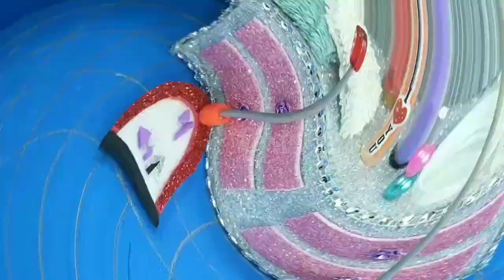diy barbie hacks and crafts for doll house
easy diy dollhouse hacks and crafts for barbie dollhouse. howtomake realistic miniature crafts and diy crafts and just miniature hacks? i will show you mini realistic hacks and crafts from simple materials. i will make many diy ideas namely: mini Toilet cleaning brush, mini Broom and Shovel, mini Bucket and Mop for dollhouse bathroom. also i will make miniature toilet, miniature sink, miniature bath towels, miniature shower, mini soap dispenser, mini teeth brush, mini shampoo and other barbiehacks .i hope you will enjoy the video. barbiehacks and crafts are so easy.
also you will see on channels pipe cleaner crafts B, lil simple, fun easy crafts, 5 minute crafts more nice ideas.